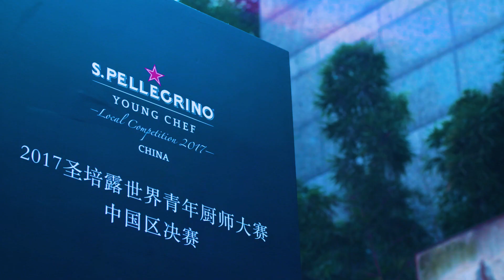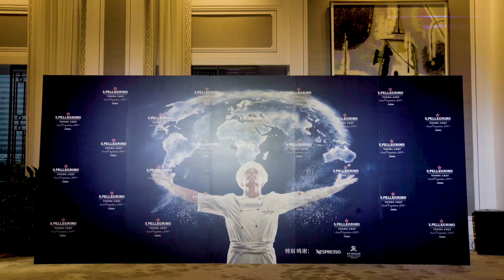S.Pellegrino Young Chef 2018: Chanwai Poon is the China winner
Chanwai Poon has been announced as China’s regional winner following a day of outstanding performances by nine of China’s most talented rising chefs at the nation’s S.Pellegrino Young Chef local competition. He will now advance to the Grand Finale, due to take place in May 2018.